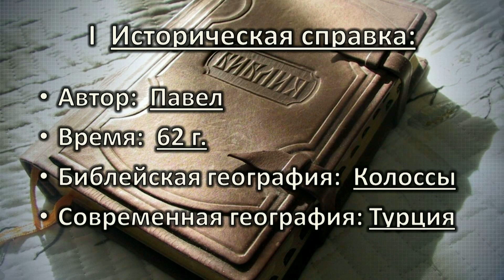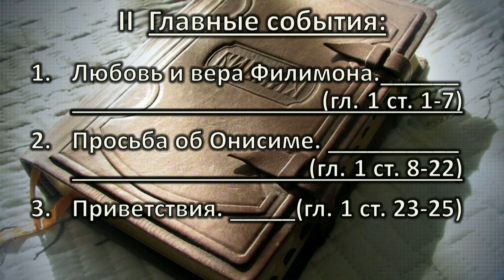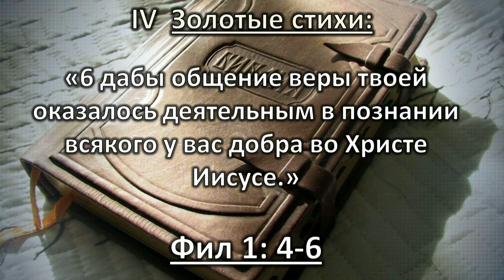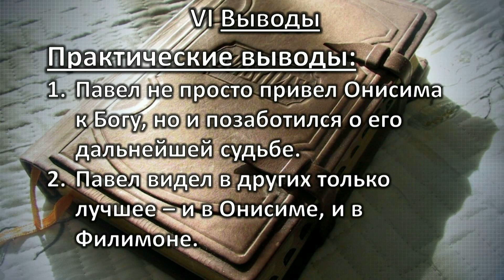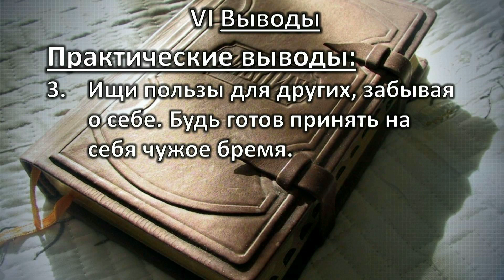Розбір Слова. Післання до Филимона 1.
Трансляція служіння Розбору Слова в церкві "Спасіння" за 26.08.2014 р. Післання до Филимона, розділ 1